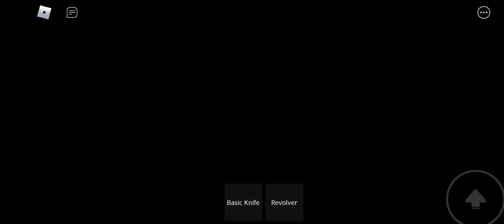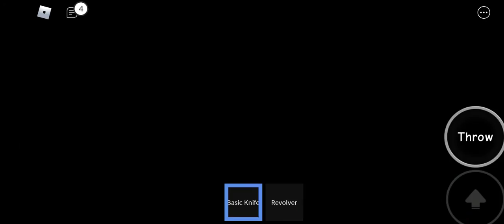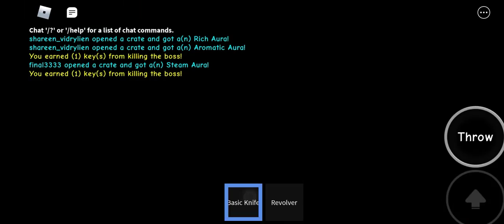ROBLOX ZOMBIE ATTACK WAVE CLEARED